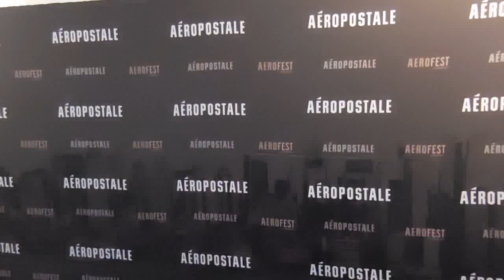AURYN en México Photocall COMPLETO Aéropostale AeroFest 2015 /